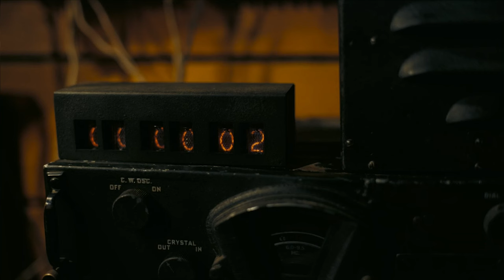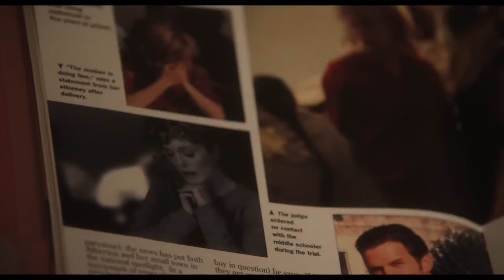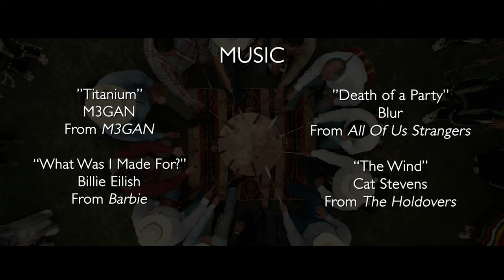Patrick & Kyle's Top 25 Films of 2023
Extremely biased countdown video of our favorite movies of the year. Mild spoilers, particularly for "Killers of the Flower Moon."